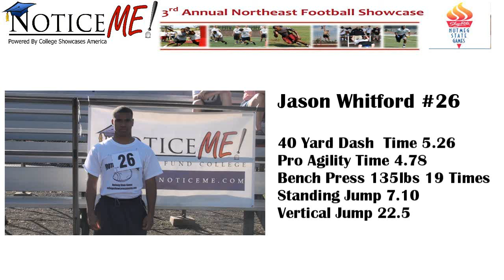Number 26 Jason Whitford